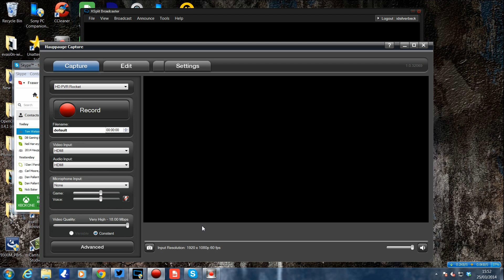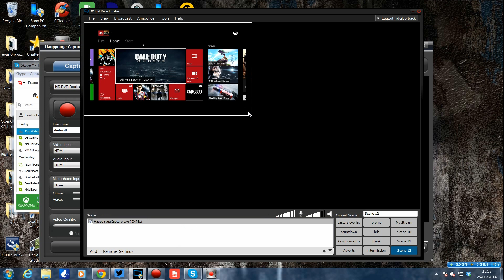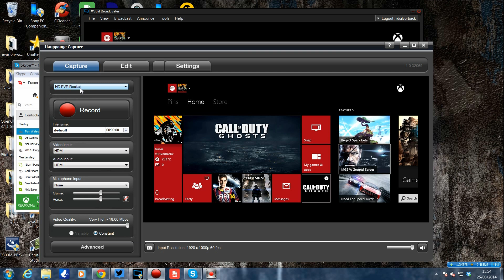How to Stream with a Hauppauge HD PVR Rocket using Xsplit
This Video was captured Using a Corel Video Studio 7x